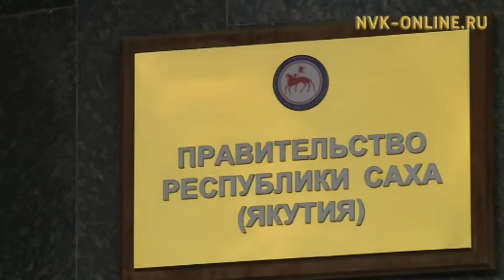Новый этический кодекс госслужащего устанавливает стандарты поведения для предотвращения коррупции